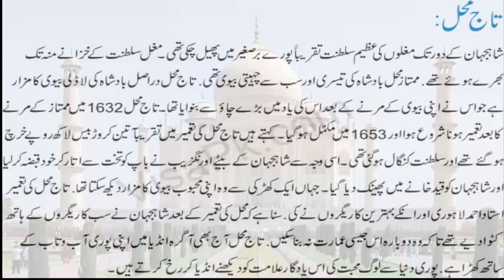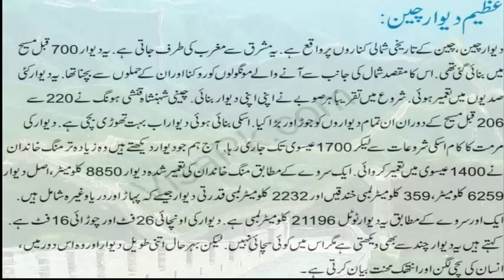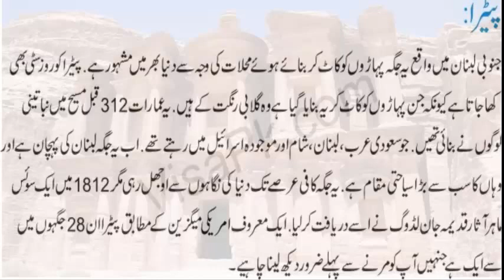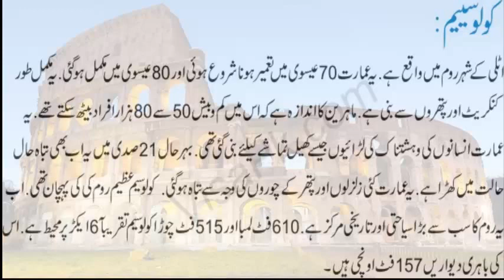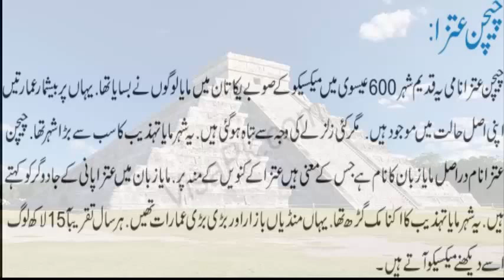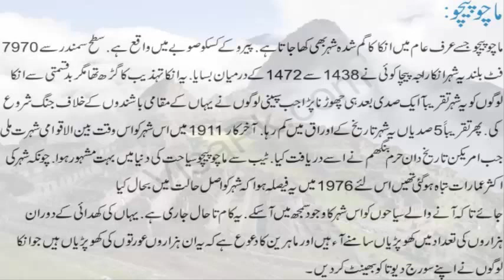7 Ajobas of World in urdu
Knowledge and history  of famous 7 palaces  of the world